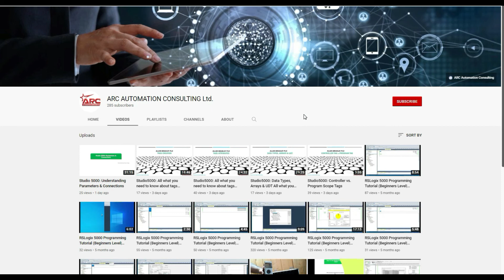Welcome To ARC AUTOMATION CONSULTING Ltd.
This channel is dedicated to share knowledge and experiences about many industrial automation topics, such as PLC programming, HMI Programming, Industrial networks and many more to guide you in your Journey.